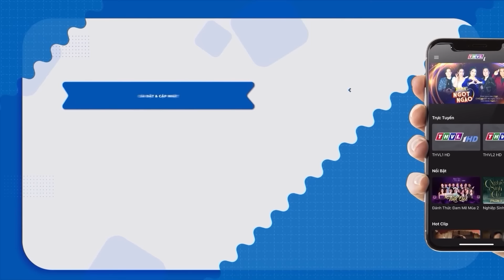MÀN KÊU GỌI THÍ SINH CHẤN ĐỘNG NHẤT LỊCH SỰ SIÊU NHÍ THVL - Cô Bé Váy Đỏ PHẢI LÒNG Cậu Bé ĐỒNG HƯƠNG